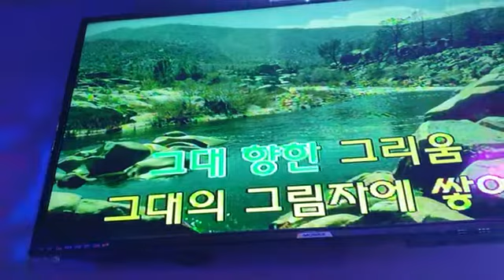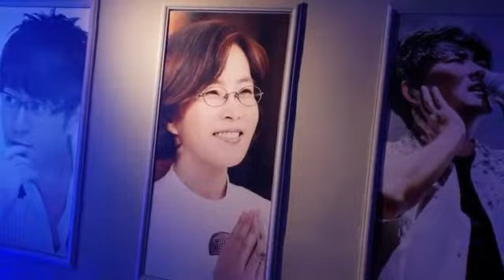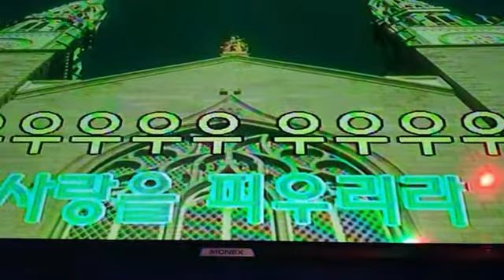열애(윤시내원곡)♡진이 ㅡ가수♡ 대전옛사랑라이브에서